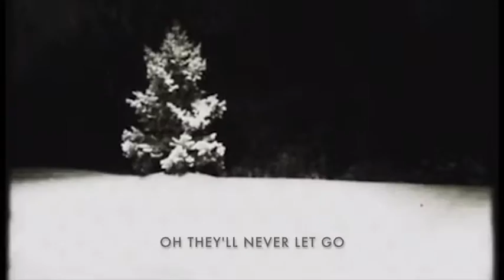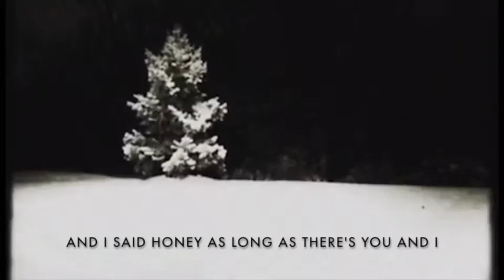Tony Halchak - A Place To Call Home (Lyric Video)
From the album Harvest Songs

Tony Halchak - Vox/Guitars/Piano
Bret Alexander - BV/Guitars/Bass
James Naylor - Drums

video by Doug Seymour
written by Tony Halchak - A Vagabond Song ASCAP